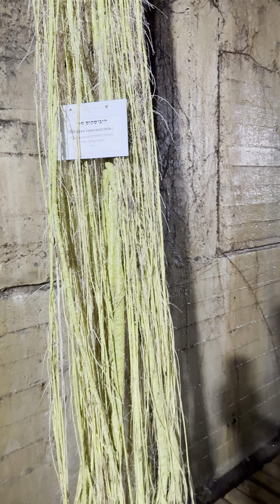איך נראים השורשים מיתחת לאדמה ?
ליעוצים ועבודות נוספות ניתן לשלוח הודעת וואטסאפ ל- 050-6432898

סרטון זו הינו למידע כללי וראשוני בלבד ואינו נועד בשום מקרה לשמש כיעוץ אגרונומי ו/או כתחליף ליעוץ אגרונומי לכל מקרה ונסיבותיו אין להסתמך על האמור מבלי להיוועץ עם אגרונום העוסק בתחום בטרם נקיטת כל פעולה או קבלת כל החלטה.
הדברים נכונים למועד כתיבתם בלבד, ונכונותם עלולה להשתנות מעת לעת.